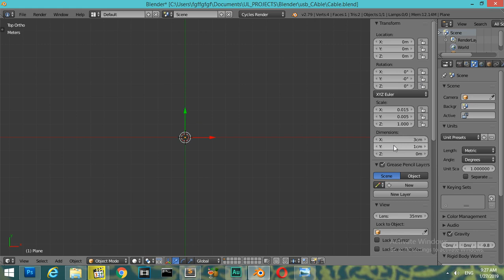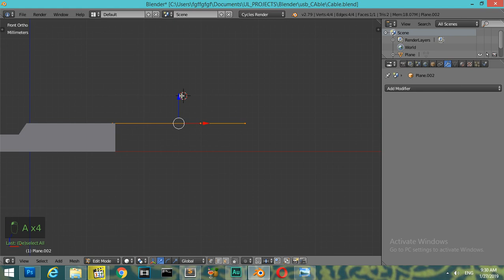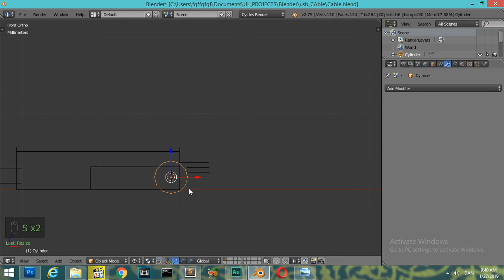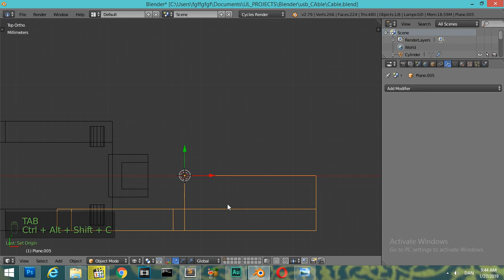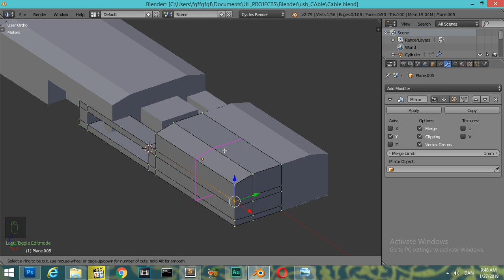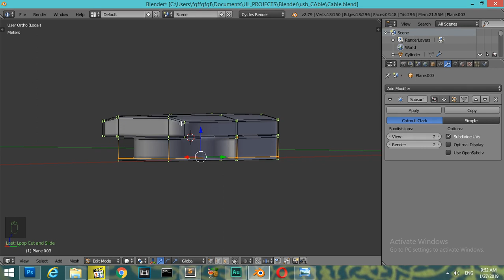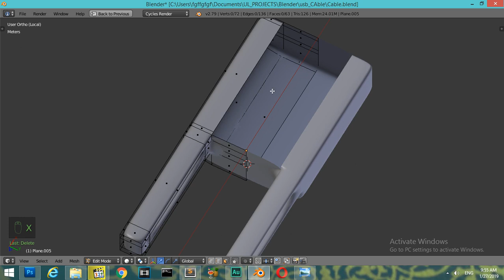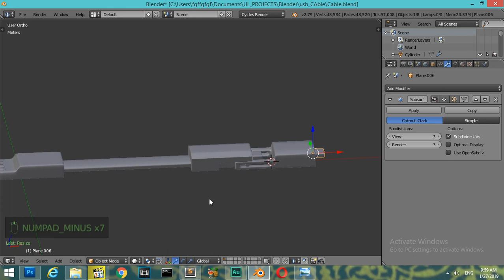How to make Usb Cable (IPHONE CABLE DESIGN FROM SCRATCH)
Productdesign in blender from scratch
step be step tutorial.